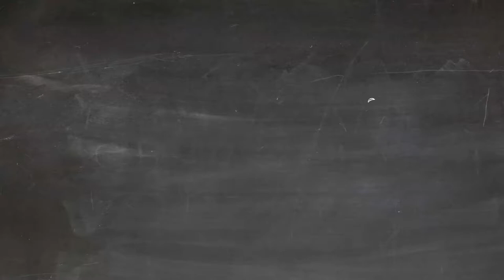KAT i gruppe: Søknadsfrist 1. desember 2019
Vil du lære et verktøy for å hjelpe barn eller ungdommer med engstelse og/eller tristhet? Les mer om og søk på emnet MDV6254 "KAT i gruppe"
Søknadsfrist: 1. desember 2019
Følg RKBU Midt-Norge: